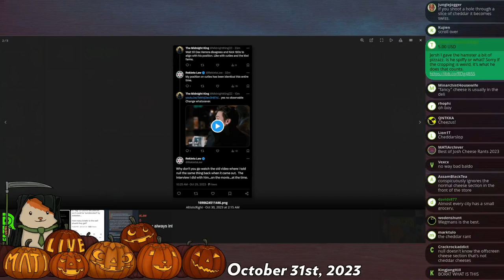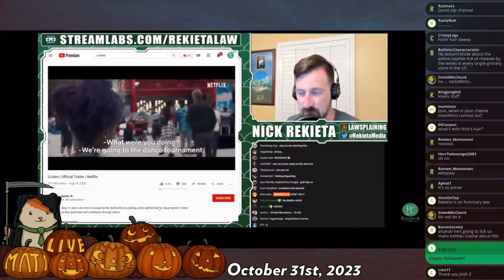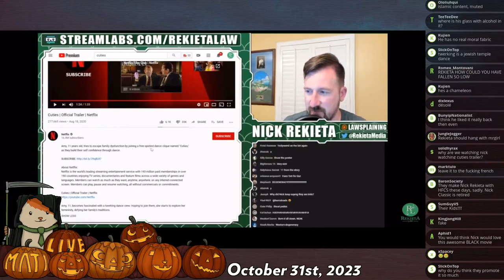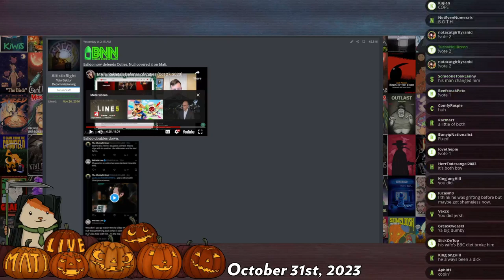Rekieta flip-flops on Cuties? - Mad at the Internet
Josh claims Nick Rekieta has changed his positions on the film Cuties and asks his chat if Rekieta was always as disingenuous as he now believes Rekieta is.